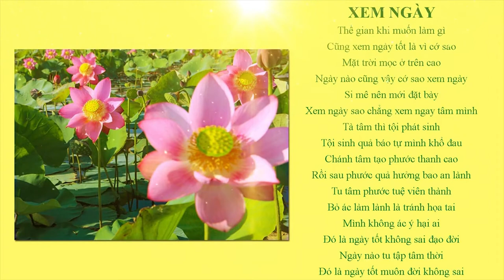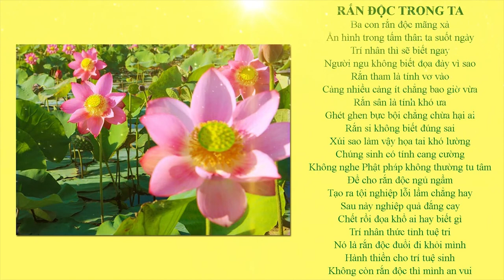XEM TÁNH KỆ | SƯ THANH MINH | CHÙA PHÚC MINH